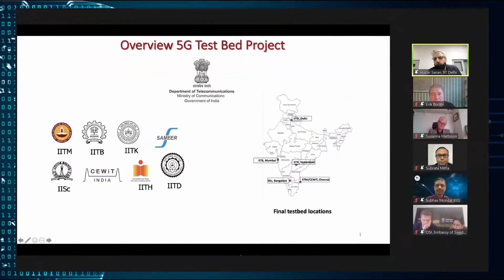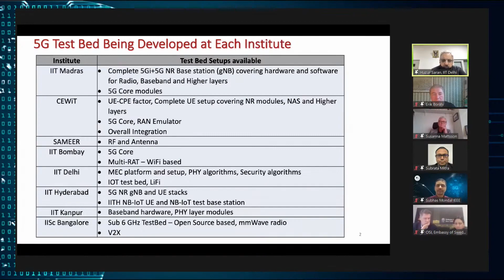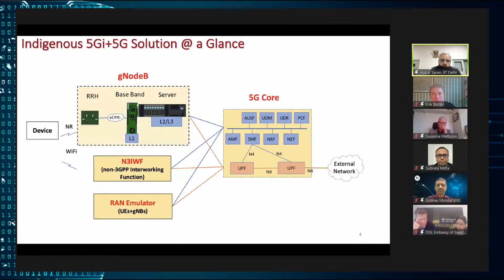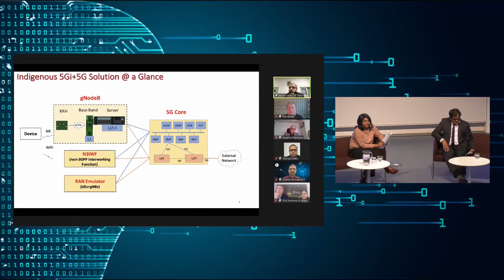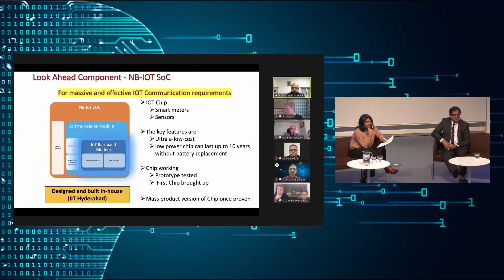Pioneer the Possible II - Role of Test Beds in Supporting Digital Transformation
- Per-Arne Wikström (Head of Office of Science & Innovation at Embassy of Sweden in India)

- Erik Borälv (Vinnova)
Leena Arora Kukreja (Senior Adviser, Office of Science and Innovation, India)
- Susanna Mattsson (Deputy Director of Swedish Ministry of Infrastructure, Division for Digital Deployment)
- Subrata Mitra (Head, Govt & Industry Relations at Ericsson)
- Subhas Mondal (Head of Research & Development, 5G Products at HFCL Limited)
- Umakant Soni (Co-founder, ARTPARK + AI Foundry and Sweden-India Business Council's Senior AI Advisor)